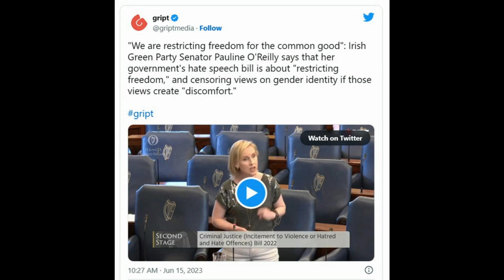Hate speech law to ‘restrict freedom’ for the ‘common good’, claims Irish Senator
Impending hate speech legislation is about “restricting freedom” for the “common good”, the chairwoman of the Irish Green Party said this week.

Appearing before the Irish Senate (Seanad) this week, Green Party chairwoman Pauline O’Reilly admitted that the intention of proposed legislation to further curtail speech in Emerald Isle is intended to “restrict freedom”, but in an Orwellian turn attempted to convince the public that this would somehow be in their interests.

“When one thinks about it, all law and all legislation is about the restriction of freedom. This is exactly what we are doing here. We are restricting freedom but we are doing it for the common good,” Senator O’Reilly said.

“Throughout our Constitution one can see that while one has rights they are restricted for the common good. Everything needs to be balanced.

“If a person’s views on other people’s identities make their lives unsafe and insecure, and cause them such deep discomfort that they cannot live in peace, our job as legislators is to restrict those freedoms for the common good.

“Social media has fuelled hatred but it has also put on display for all of us the dirty, filthy, underbelly of hatred in Irish society. That hatred has always existed.”

The Criminal Justice (Incitement to Violence or Hatred and Hate Offences) Bill 2022, which is still being debated by Irish lawmakers, has become highly controversial, with Twitter chief Elon Musk recently branding the bill as a “massive attack against freedom of speech”.

The legislation would criminalise large swaths of speech, including “incitement to violence or hatred against” against people with “protected characteristics”, as well as “condoning, denying or grossly trivialising genocide, war crimes, crimes against humanity and crimes against peace.”

The hate speech law would also controversially allow the government to jail citizens for merely possessing supposedly offensive material. Under the current form of the bill, anyone found in possession of so-called hateful material would be subject to up to one year in prison.

Speaking against the bill, Senator Rónán Mullen warned that the legislation would curtail free speech and be used as a weapon to target political dissent.

“We are in a society dominated by cancel culture where people are frequently accused of being haters for expressing points of view that are not hate but simply robust expressions of opinion,” Mullen said.

“When the social media mob is on the rampage, the Garda and the prosecution service will have little choice but to pursue the Graham Linehans and JK Rowlings of Irish society for robustly expressing their points of view.”

The independent Senator went on to say: “Freedom of expression is a fundamental human right. Without it, there is no free exchange of ideas at all levels within society. In short, there is no democracy. That is why we use the term ‘fundamental’.”